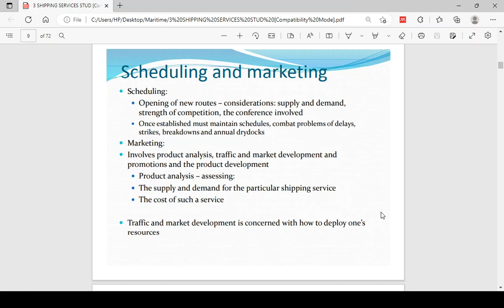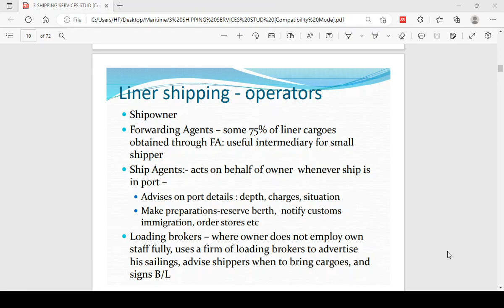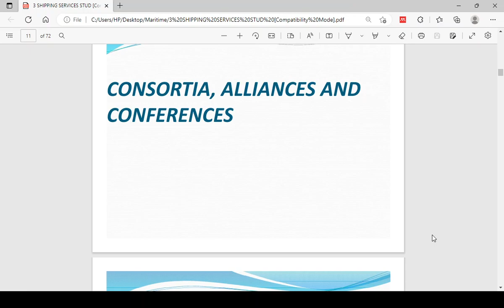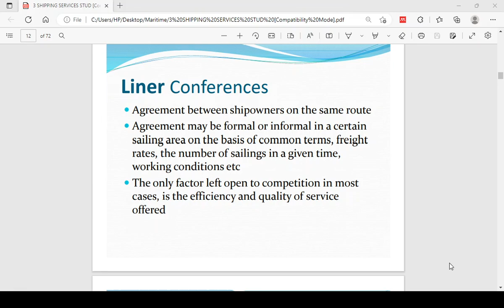LESSON 3E LINER CONFERENCES